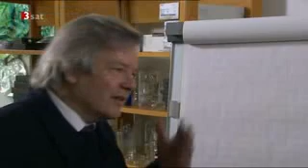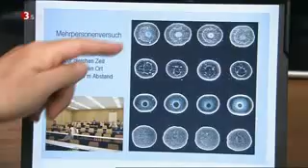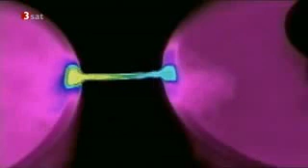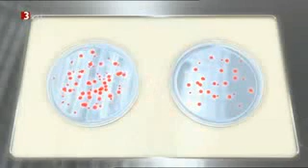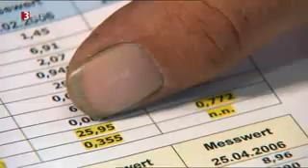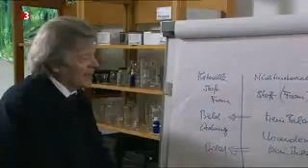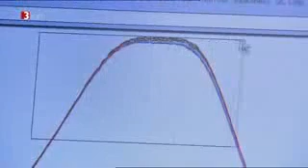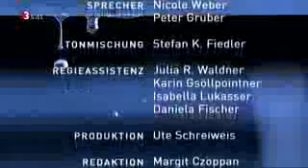~ UNbekanntes Wesen Wasser ~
~ du kannst ihm JEDE InFORMation geben ~
~ die du ERFÜLLT haben möchtest !!! ~ schau°°° ~